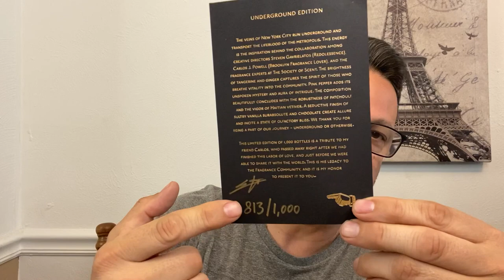RedBrook Parfums, Underground. Worth The Hype?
RedBrook Parfums 2021 Release. Worth The Hype?

Hey Guys, thank you for stopping by. Hope you enjoyed the video.

Redolessence

RedBrook

Brooklyn- Fragrance - lover

Scott Aromatico

LinkTree

Luxury Fragrances, Perfume, Jeremy Fragrance, Perfumes, Woman's Perfume, Aaron Marino, Alpha M, Alpha, Real Men Real Style, RMRS, Women's Fragrances, Most Complimented, Most Complimented Fragrances,
Redolessence, Demi Rawling, Chaos Fragrance, Max Forti, Smell great for less, Tag Video, Alternatives For Aventus, Compliments, Compliment Beast,